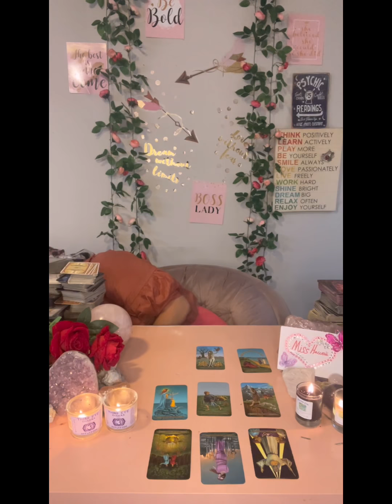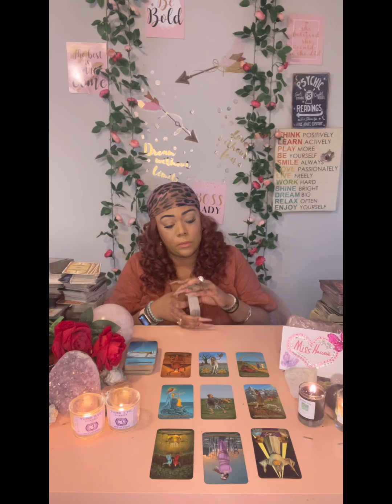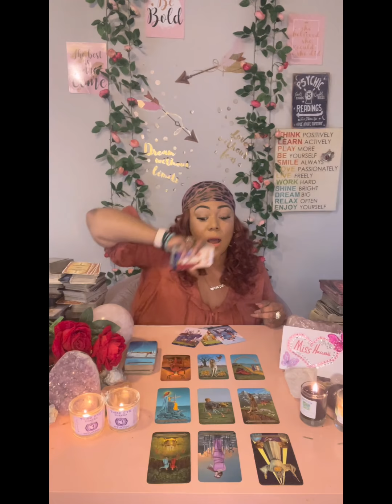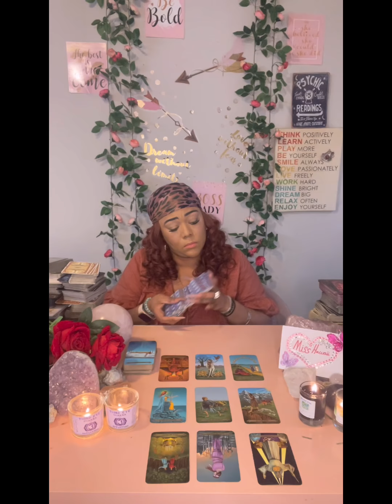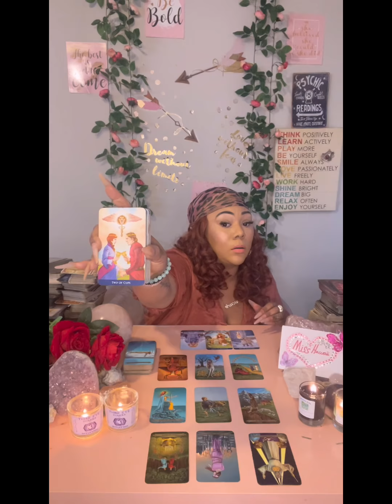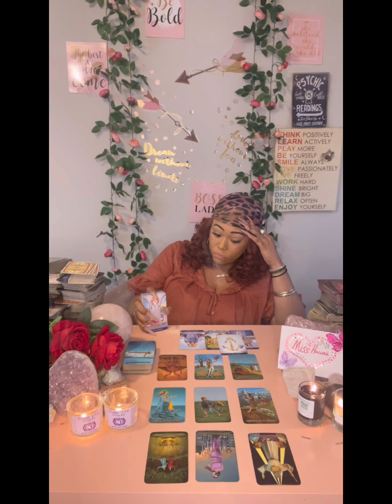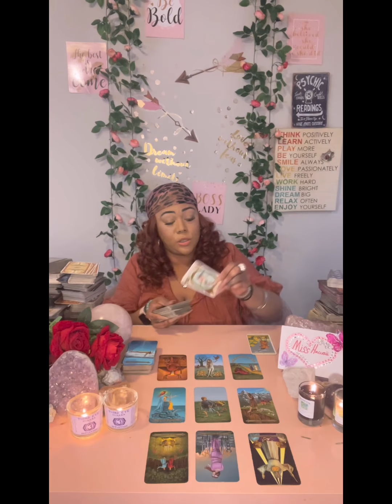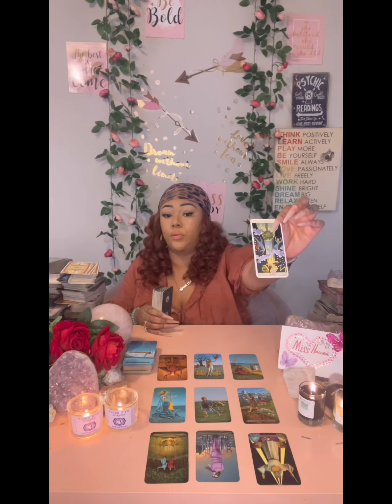♑️ CAPRICORN: YOU AND THIS PERSON DRIVE EACHOTHER CRAZYYYYY CAP! YOU BOTH WANT TO BE IN CONTROL!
Miss Hawaii is:
Scorpio - Sun ☀️
Scorpio - Mercury 🔥
Scorpio - Venus ❤️
Scorpio - Pluto 🌏

Blessings 💕